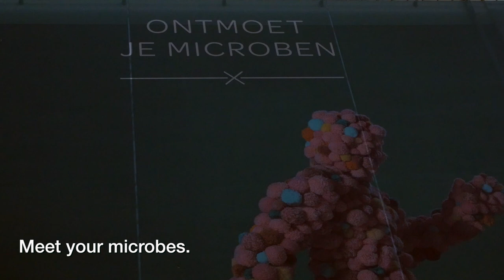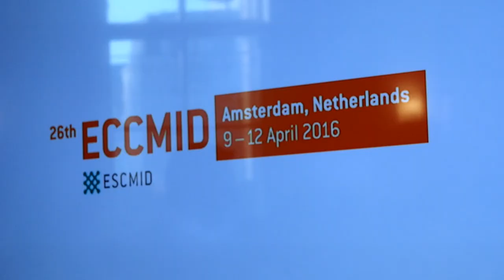Video Talkshow ECCMID/NVMM from April 10 during ECCMID 2016 in Amsterdam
Including the following panelists:
Dominique Monnet, ECDC
Abdul Ghafur, India
Rosana Richtermann, Brazil
Athanassios Tsakris, Greece
Herman Goossens, Belgium
Dik Heederik, The Netherlands
Lance Price, USA
Robert Skov, Denmark
David Paterson, Australia
Marc Bonten, The Netherlands
Seamus O’Brien, AstraZeneca
Jan Prins, The Netherlands
Alexander Friedrich, The Netherlands